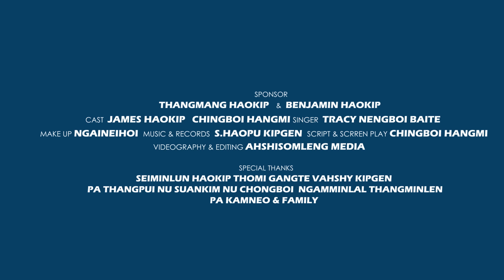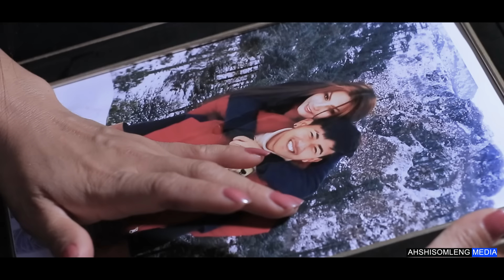HUNGTHOUVIN GOL || BASED ON TRUE STORY II TRACY NENGBOI BAITE || CAST CHINGBOI HANGMI & JAMES HAOKIP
Lyrics - Elly Them Doungel
Tune - Ryen Guite
Singer - Tracy Nengboi Baite
Music & Studio - S. Haopu Kipgen
Cast - Chingboi Hangmi & James Haokip
Video process at Ahshisomleng Media